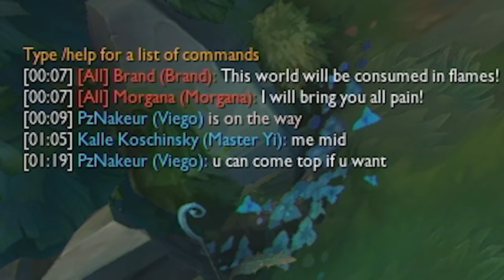300.000 Abonnenten Special mit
In diesem Video werden alle alten Klassiker Zusammen mit @HandOfBlood noch einmal belebt und zum Schluss gibt es sogar noch eine kleine Überraschung! :D